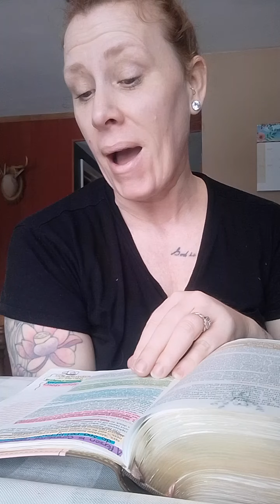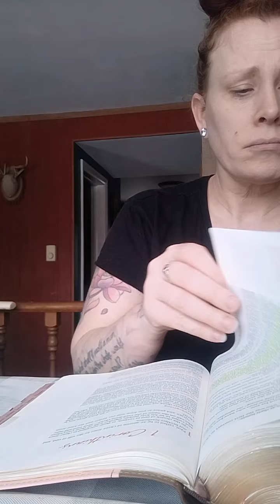James 3 "Taming the Tongue"